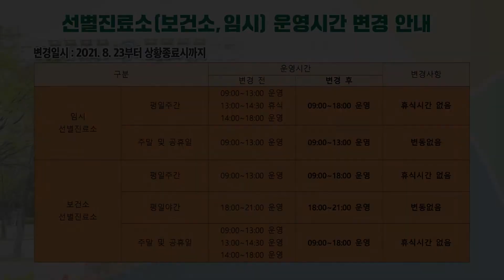선별진료소(보건소, 임시) 운영시간 변경 안내